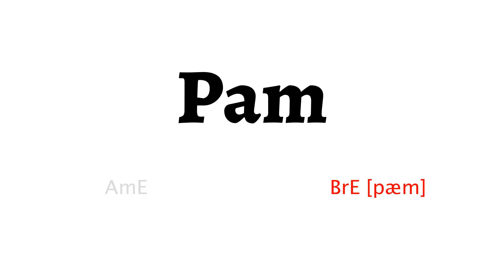How to Pronounce pam in American English and British English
Learn how to say pam with HowToPronounce Free Pronunciation Tutorials.

This video shows you how to pronounce pam correctly in American English and British English.